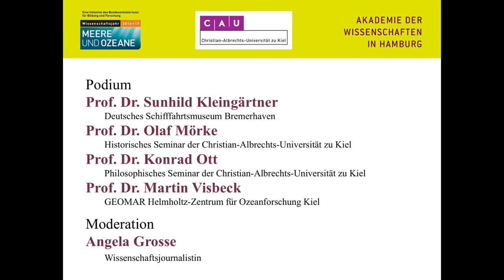Podiumsdiskussion "Das Meer als Natur- und Kulturraum"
"Das Meer als Natur- und Kulturraum"
Podiumsdiskussion der Akademie der Wissenschaften in Kooperation mit der Christian-Albrechts-Universität zu Kiel im Rahmen des Wissenschaftsjahres 2016*17 - Meere und Ozeane am 3. Juli 2017 in Kiel

Flüchtlinge aus Syrien in der Ägäis, afrikanische ‚boat people’ im Mittelmeer und ihr hundertfacher Tod durch Ertrinken in einer Folge von nicht enden wollenden Tragödien, Piraterie großen Stils vor den Küsten von Somalia mit beträchtlichen Auswirkungen auf den internationalen Seeverkehr, Berge von Plastikmüll in den Ozeanen, Versauerung der Meere, Erderwärmung, abschmelzende Polkappen und steigender Meeresspiegel – das sind nur einige der gegenwärtig drängenden, medial Schlagzeilen verursachenden und die Zukunft bedrohenden Probleme und Risiken des Meeres und seiner Küsten. Sie bestimmen die gesellschaftlichen Debatten, ihre Lösung steht für die Möglichkeiten nachhaltiger Entwicklung der Menschheit. Meere und Ozeane als Teil der globalen Risiken sind von daher nicht nur Herausforderungen, die durch die ‚Politik’ erkannt, angenommen und bewältigt werden müssen, sie sind vielmehr teilweise schon seit vielen Jahrzehnten Gegenstand intensiver wissenschaftlicher Arbeit: Fauna, Flora, Geologie, Mineralogie oder Chemie des Meeres werden von Seiten der Naturwissenschaften; der Interaktionsraum Meer und seine verschiedenartigen, vielgestaltigen Kommunikationswege von Seiten der Geistes-, Sozial- und Kulturwissenschaften erforscht.

Idee der Podiumsdiskussion ist es, Antworten aus verschiedenen wissenschaftlichen Fachdisziplinen auf die Probleme der Gegenwart zu überlegen und auch zukünftige Chancen, die die Ozeane bergen, über die Disziplingrenzen hinweg zu diskutieren.

Prof. Dr. Sunhild Kleingärtner
Geschäftsführende Direktorin des Deutschen Schifffahrtsmuseums, Bremerhaven

Prof. Dr. Olaf Mörke
Historisches Seminar der Christian-Albrechts-Universität zu Kiel

Prof. Dr. Konrad Ott
Philisophisches Seminar der Christian-Albrechts-Universität zu Kiel

Prof. Dr. Martin Visbeck
GEOMAR Helmholtz-Zentrum für Ozeanforschung, Kiel;
Sprecher des Exzellenzclusters ‚The Future Ocean’

Moderation: Angela Grosse
Wissenschaftsjournalistin